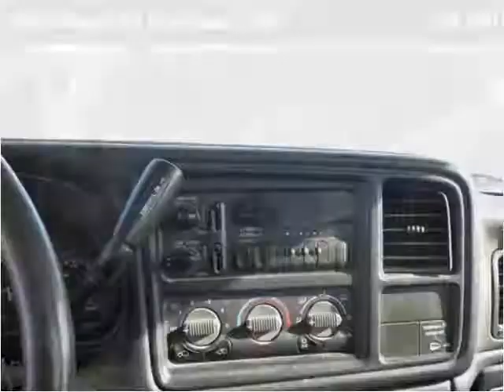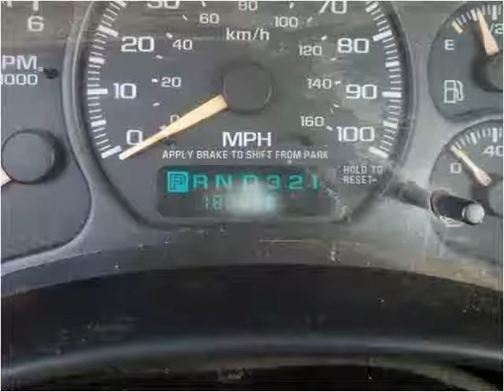2002 Chevrolet Silverado 1500 Used Cars Hartington NE